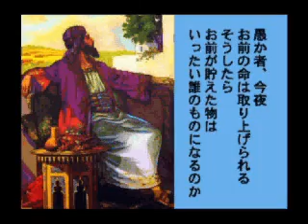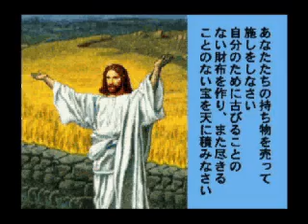74「貪欲」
キリストの生涯 第74話
ハヤット神父によるキリストの生涯の出来事・110のお話し